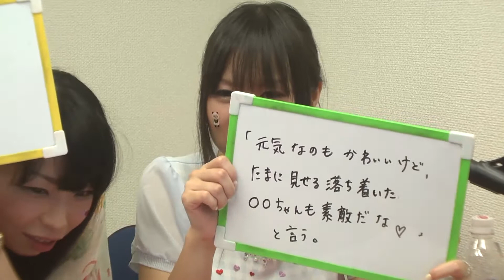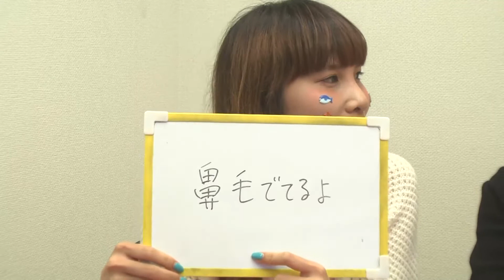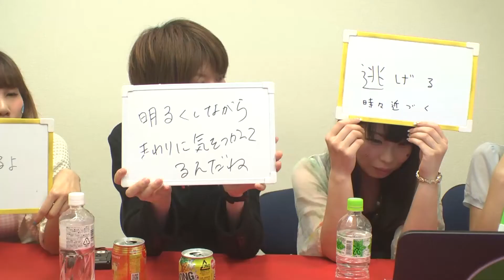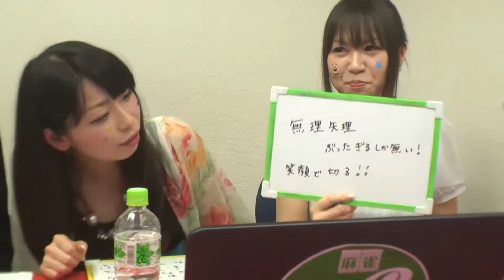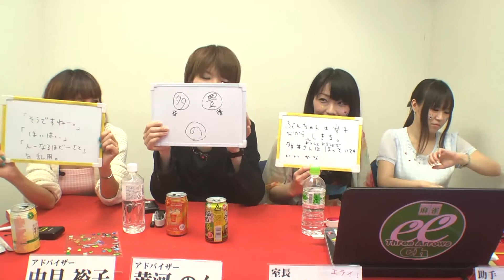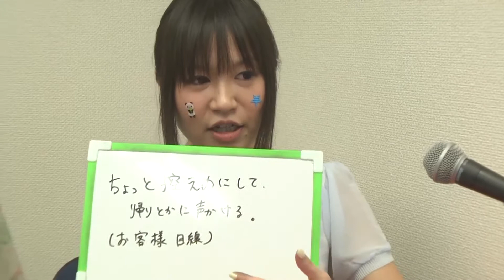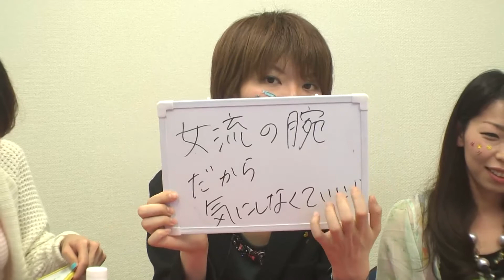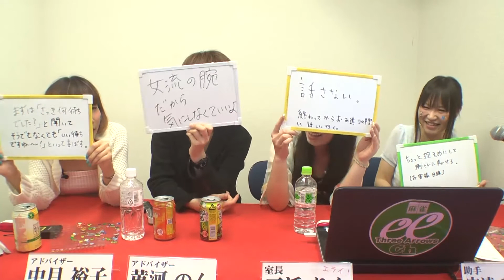【麻雀】りんりんのお悩み相談室☆【のん先生＆ひろぽん＆るりか】:2/2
日本プロ麻雀協会の三添りんプロのお悩み相談室！
りんりん室長が悩める子羊ちゃんのために一肌脱いじゃいます！

この放送では、皆様からお悩みのおてまみを募集。
そのお悩みを、りんりん室長がバッチリ解決してくれます！（自分で解決するとは言ってない）
進行は敏腕助手、RMUの安達瑠理華プロにお任せ！

さて、今回のゲストアドバイザーは、日本プロ麻雀協会の黄河のんプロと、中月裕子プロ！

麻雀教室『紅孔雀』を運営する黄河プロ！
日々生徒さんに麻雀を教えており、お悩み解決力も高いはず！
そしてもうお一方、中月裕子プロ！
中月プロは日本プロ麻雀協会のファンクラブイベントで行われたポーカーにおいて、毎回オールインを実行した狂気の持ち主！
常人を遥かに凌駕した感性でみなさんのお悩みを一刀両断してくれるはず！

悩みなんかねーよ！というアナタも大丈夫！
普通のおてまみも大歓迎です！

さあ、下記メールフォームで、りんりん室長にどんどん相談＆質問しよう！

【※2015/06/09に麻雀スリアロチャンネルで生放送されたものを動画としてUPしています。】